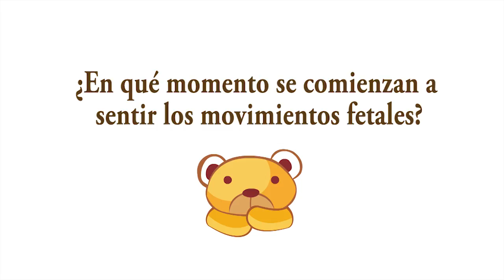Mi bebé se mueve mucho video, ¿cómo identificar los movimientos fetales?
Mi bebé se mueve mucho video, ¿en qué semana se comienzan a sentir los movimientos del bebé? ¿cómo identificar los movimientos fetales?  Consultamos a expertos ginecobstetras.